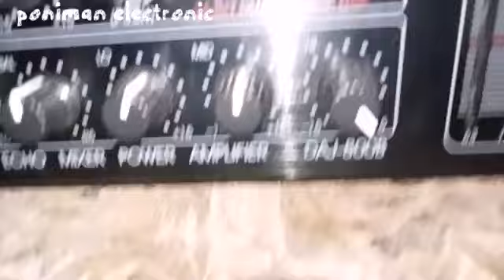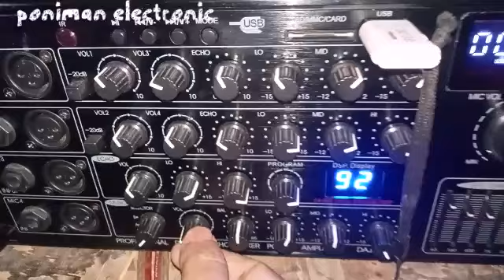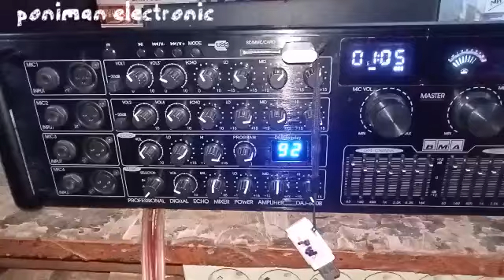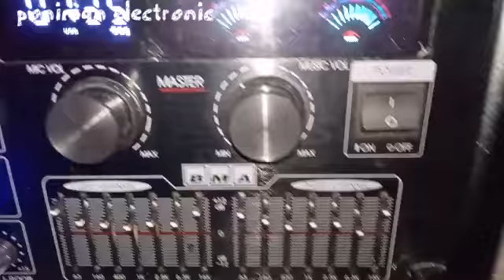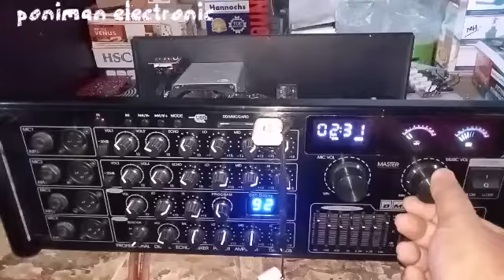horeg lur , amplifier BMA di modif drivernya , kita cek sound dulu